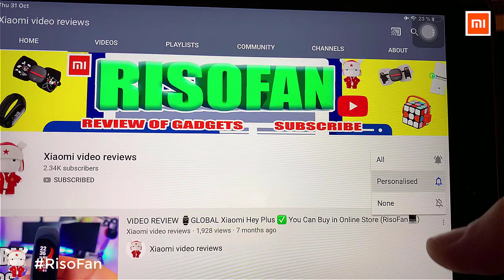Xiaomi Circle Joy Round Intelligent Electric Vacuum Wine Preservation Plug.